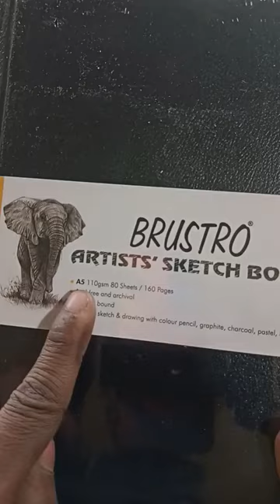brustro A5 size sketchbook review ❤️